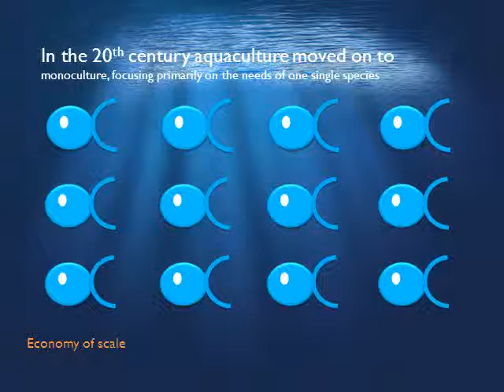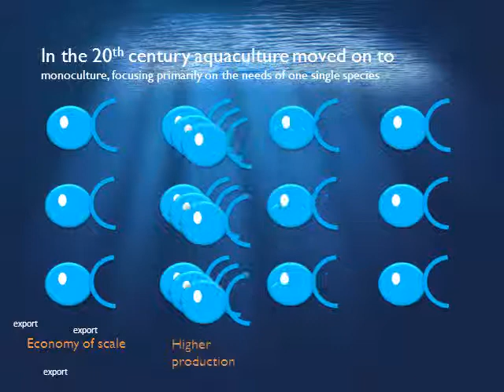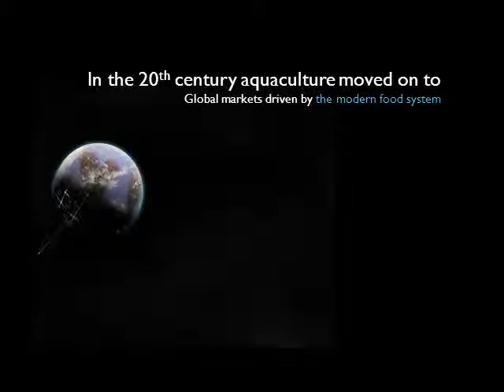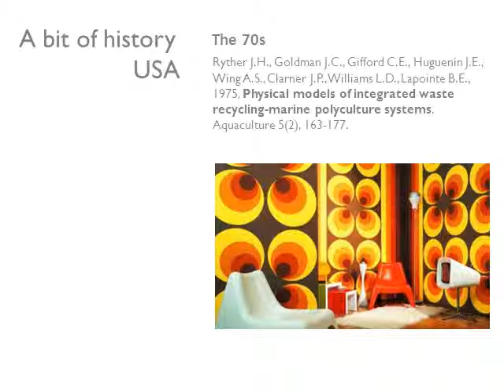IMTA: the 20th century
This is the third SPOT (short public online tutorial) on IMTA (Integrated Multi-Trophic Aquaculture). It is the result of a workshop I was invited to do in Newry the IBIS 2nd shellfish Knowledge Transfer Workshop. For more information on other IMTA SPOTs please visit the main page.

This third SPOT is dedicated to aquaculture developments and trends during the second half of the 20th century.  For further reading and picture credits see the main